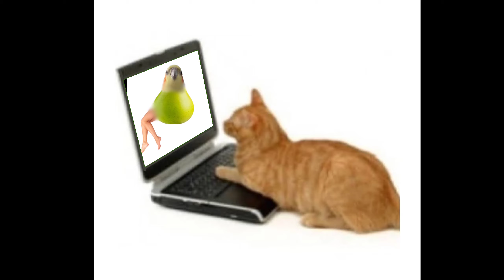Cat meets internet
cheap effortless edits lol nothing special cat likes to watch internet stuff part 1?